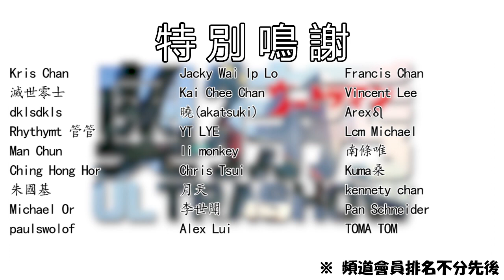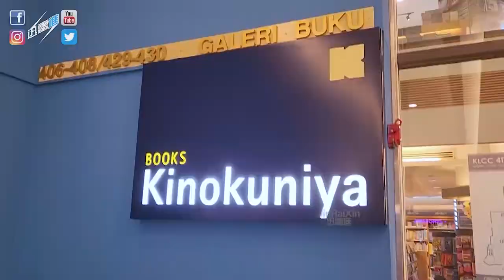德凱奥特曼現身在馬來西亞！ | 奥特秀#70 | JinRaiXin | 迅雷進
2022年11月11日，馬來西亞的紀伊國屋（KUNOKUNIYA）書局與圓谷製作携手聯辦了《德凱奥特曼見面會》的活動。

於是本期的【奧特秀】將會跟大家一起分享當天活動期間發生了什麽趣事！

那麼你們就能夠繼續追蹤我的新作品！

歡迎追蹤我的社交平臺